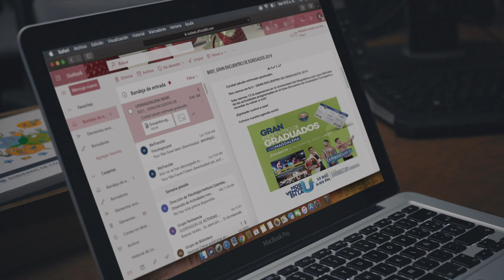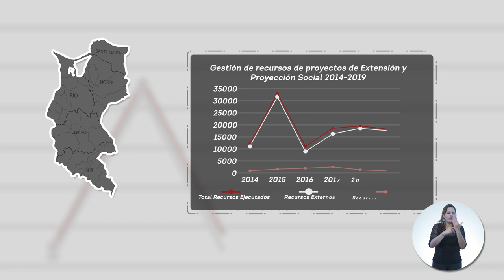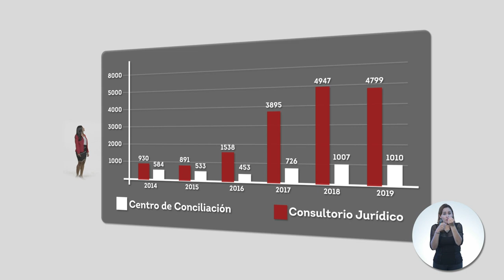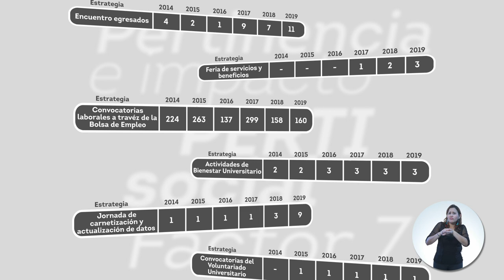Factor 7: Pertinencia e impacto social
¿Sabías que como egresado también haces parte de la acreditación? Descubre con Karen cómo puedes participar en la mejora constante de la sociedad.